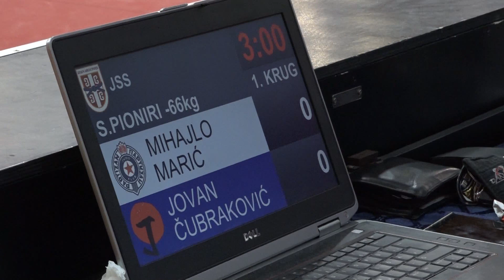Mihajlo Marić PBG Jovan Čubraković DKA 1:0 -66kg